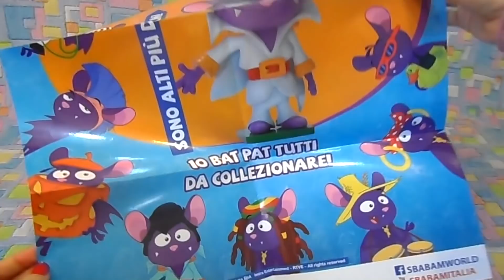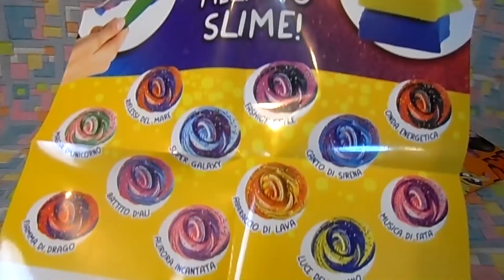SBABAM Softy Melmito Slime BUTTER e Pat bat Review e unbxig by Lara e Barbara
Ma che pacchetto ricco ci è arrivato! Scopriamolo insieme: ci sono i PAT BAT in tante pose differenti e il nuovo melmito Softy effetto BURRO da mischiare e da riempire di palline. Lollina e Lollinetta si divertiranno moltissimo ^_^ con questi unboxng dell'edicola.